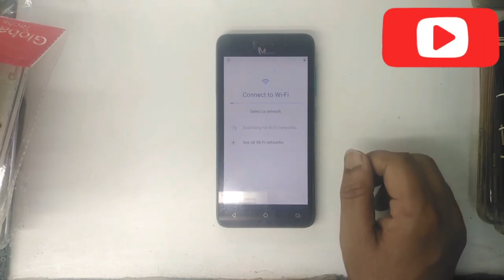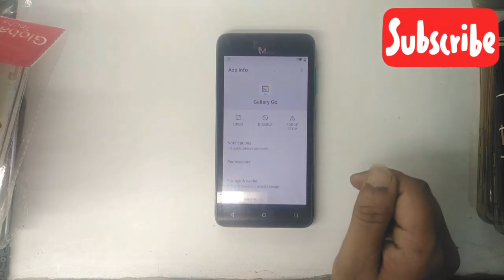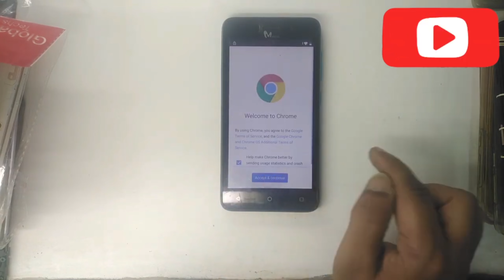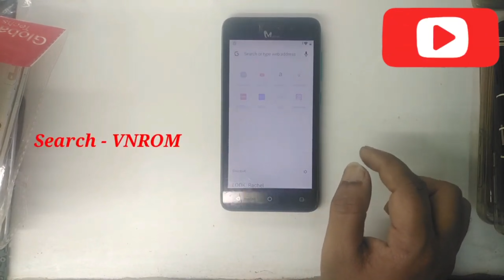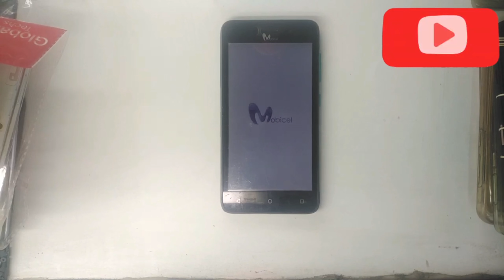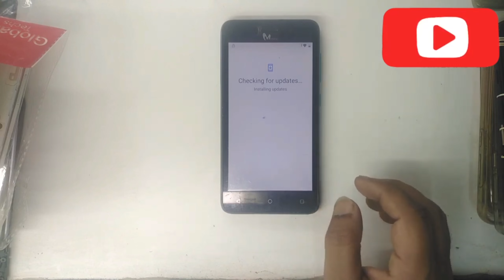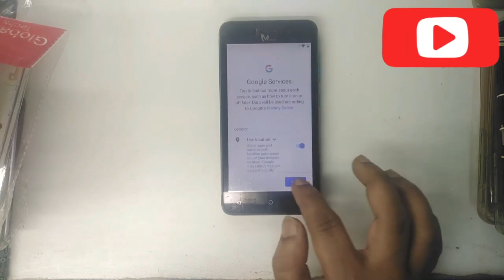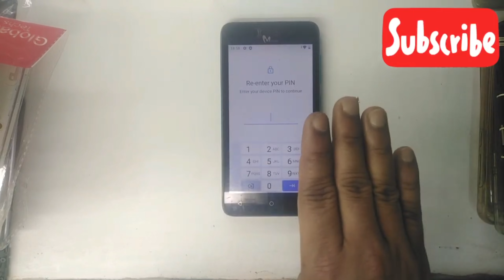Mobicel Clik Plus FRP Bypass (New Method 2) Google Account Remove/Unlock Without PC Android 9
Created by Sayed Mobile'S

Mobicel Clik Plus FRP Bypass | New Method 2023 | Google Account Remove Without PC | Type 2